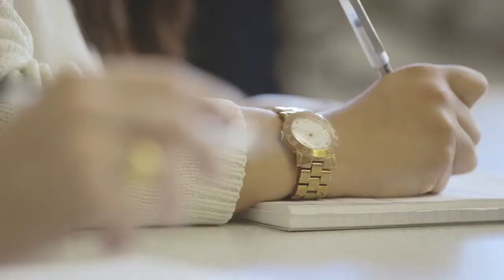Study Social Work at the University of Hertfordshire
Study Social Work with the University of Hertfordshire where we work closely with employers to create excellent opportunities for our students to develop their skills and prepare themselves to provide professional and empathetic services to the people they support.